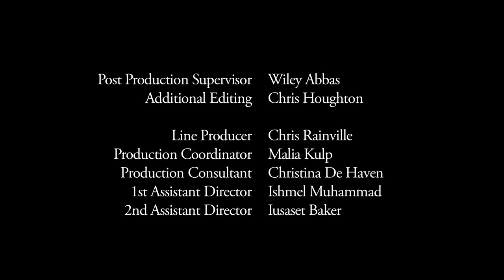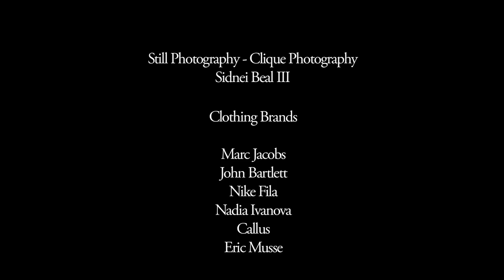In Between Men - Season 1 - Episode 4, "Secrets and Ties"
Secrets and Ties
Dalton gives Massimiliano the third degree. Jake reveals a past tragedy to Dalton. Ben gets a surprise visitor with his own secrets and Dane hits a lowpoint of desperation. And Get to know the Cast and Crew and View Photo Galleries